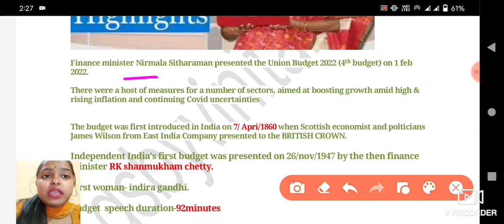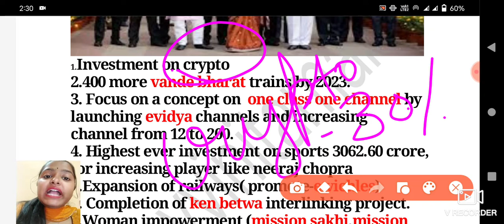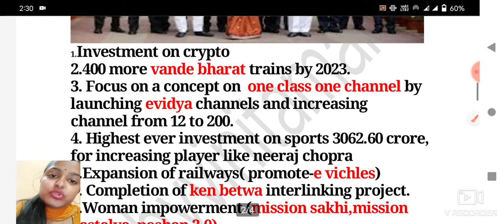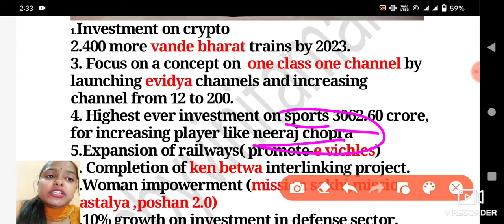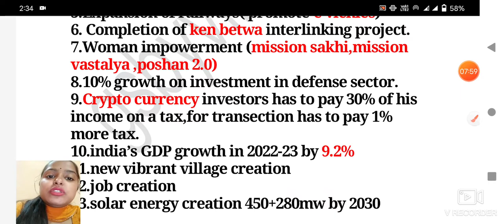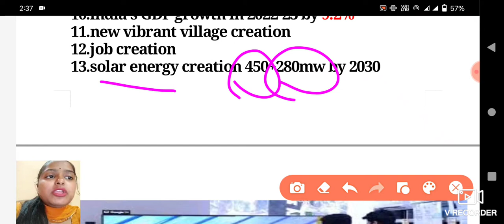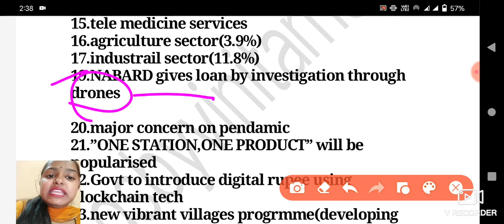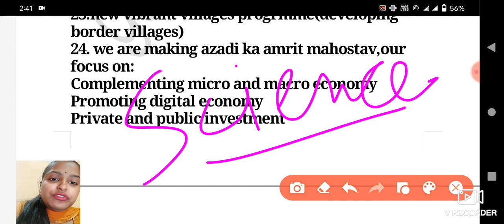Union Budget 2022। full analysis by vinita mam (आसान भाषा में समझे) imp question#बजट2022